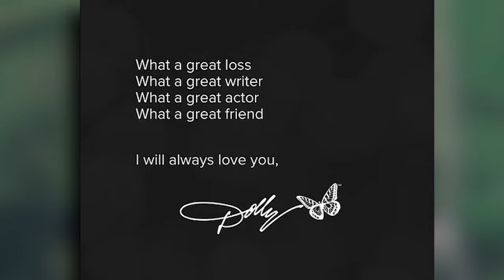Kris Kristofferson | House Tour 2024 IN MEMORY | Final Maui Home & $17.2 Million Ranch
Kris Kristofferson has just passed away peacefully on September 28, 2024 at his home in Hawaii. The music icon and actor was 88 years old and had retired 3 years ago. While he long-owned a ranch property in California, on the Mendocino Coast, he and his wife Lisa decided to let it go and permanently move to Hawaii, where they lived in Maui.

His former property in California, boasted 557 acres of land and ocean frontage. It was a multi-building estate, that was originally developed as a dairy farm back in the 1980s.